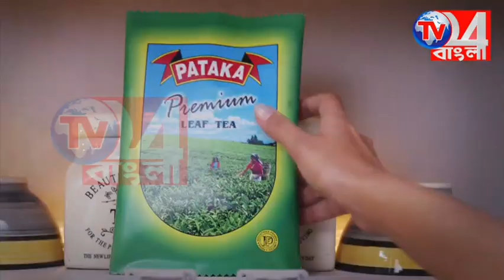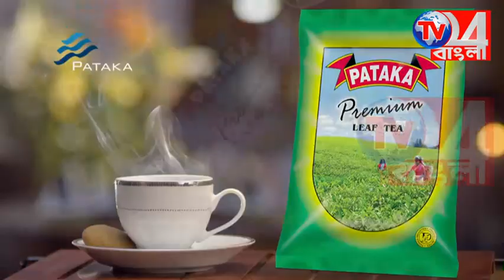শ্বশুর বাড়ির সামনে পুকুরে জামাইয়ের দে*হ, অভিযোগ স্ত্রী ও শাশুড়ির বিরুদ্ধে